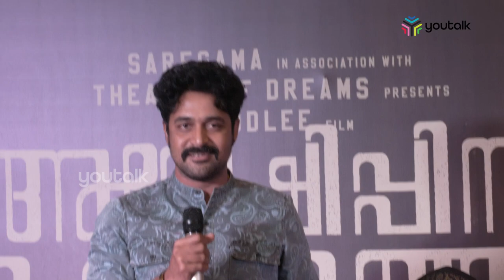അന്വേഷിപ്പിൻ കണ്ടെത്തും രണ്ടാം ഭാഗം വരും |Anweshippin Kandethum Movie Success Meet| Tovino Thomas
അന്വേഷിപ്പിൻ  കണ്ടെത്തും രണ്ടാം ഭാഗം വരും |Anweshippin Kandethum Movie  Success Meet| Tovino Thomas | Harishree Ashokan| Darwin Kuriakose | Shammi Thilakan | Kottayam Nasseer